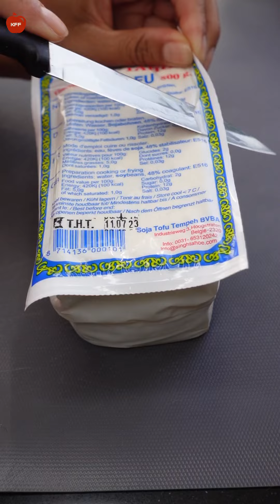រសជាតិថ្មី ឆាបែបងាយៗ || ឆាតៅហ៊ូ || New Tofu recipe